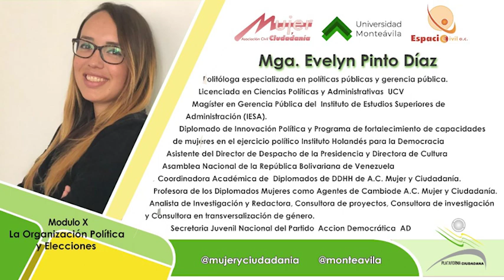Ing. Evelyn Pinto | Módulo X: La Organización Política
El módulo X del Diplomado promueve el estudio de las herramientas para la gestión en espacios políticos. Así mismo permite la reflexión sobre el papel de los partidos políticos en la organización del Poder Público, conforme a la práctica acostumbrada de acuerdos entre organizaciones con fines políticos y lo que establece el ordenamiento jurídico en materia de elecciones y procesos electorales.

Su objetivo principal es Determinar herramientas efectivas para la gestión en espacios políticos, estudiando la importancia de los partidos políticos en el marco de la organización, desarrollo y funcionamiento de elecciones y procesos electorales.
En Instagram: @mujeryciudadania @mujeranatica
En Twitter: @mujerciudadania